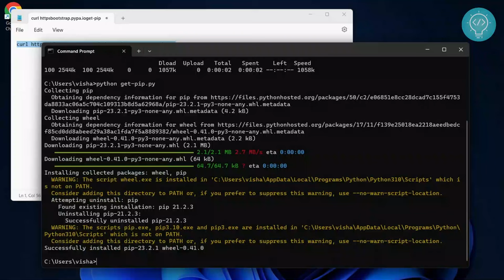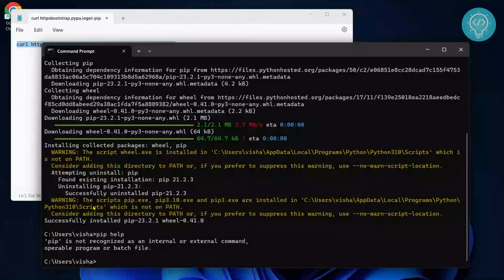How to Install PIP in Python 3.10 | PIP Install in Python (Easy Method)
In this video, I will show you how to install pip in Python. Pip is the package installer for Python, and it allows you to install packages from the Python Package Index and other indexes. Pip is a very useful tool for managing your Python projects and dependencies.

To install pip, you will need to have Python installed on your system. You can check if you have Python by typing `python --version` in your terminal or command prompt. If you don't have Python, you can download it from the official

After installing python, I'll show you how to add PIP to environment variables, so that you can directly use PIP from terminal to install python packages.